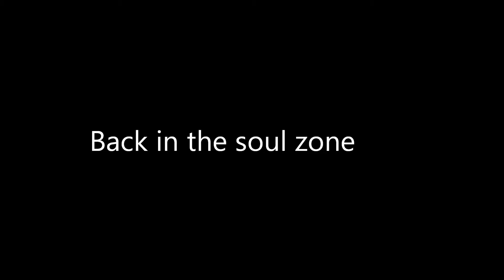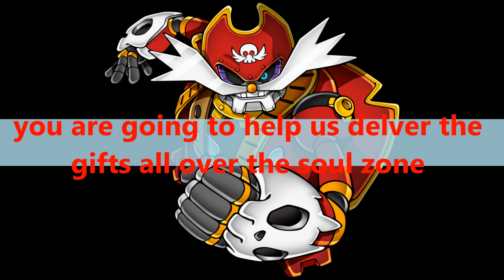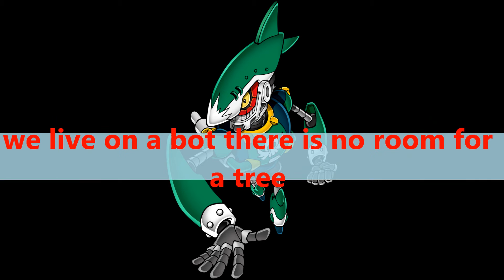S3 the souler eclipse episode 22